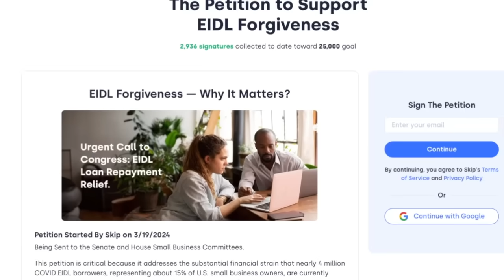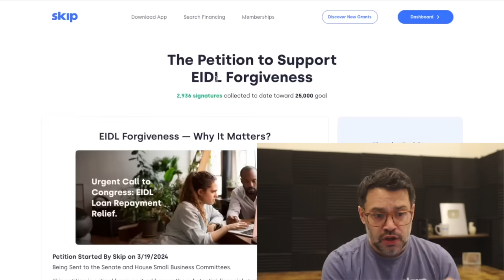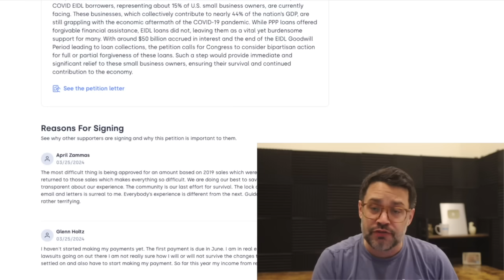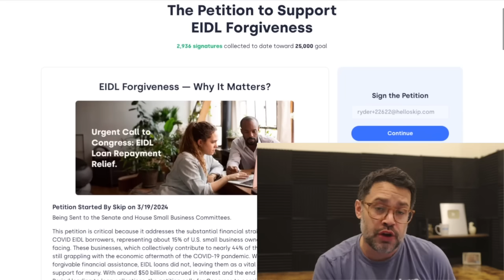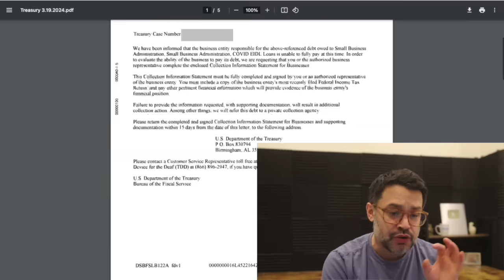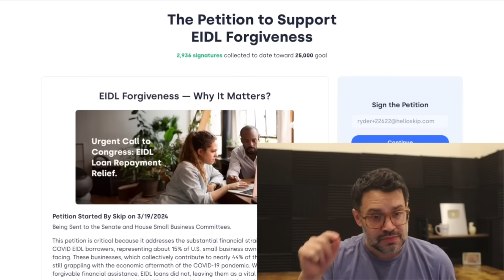New SBA EIDL Form From Treasury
New SBA EIDL Form from Treasury they will send you... To support EIDL full or partial forgiveness go To apply for grants and fundings go

In this video Ryder talks about a new EIDL form from the Treasury if you are trying to make payments and get in good standing with the Treasury AND are unable to get your loan send back to the SBA for regular financing. Ryder also talks about the EIDL forgiveness petition and multiple $10k grants that are now available on the Skip dashboard.